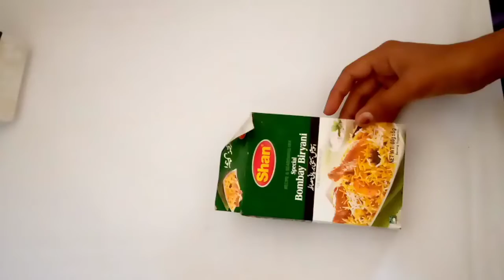Paper Gift Pack Easy Idea || DIY Chocolate Gift Pack Easy Idea